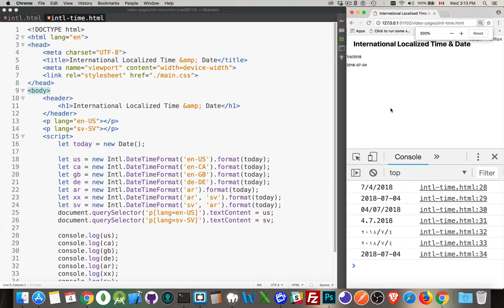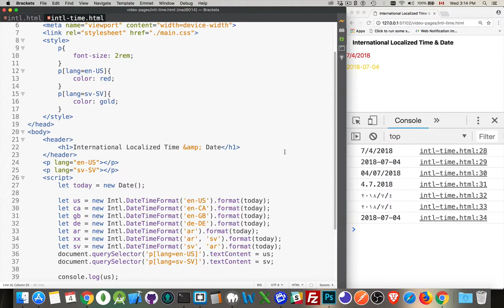International Date & Time Formatting with JavaScript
This tutorial covers how you can use the new `Intl` object in JavaScript to format and localize date and time values.